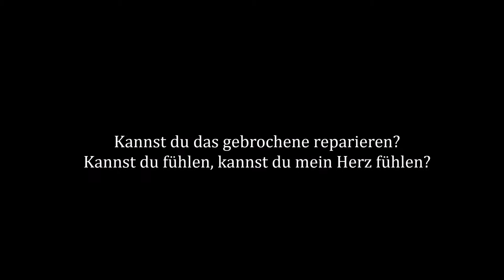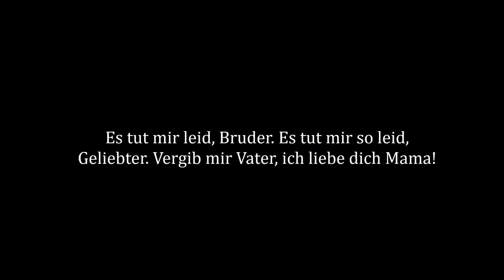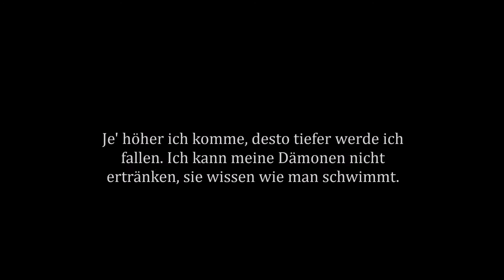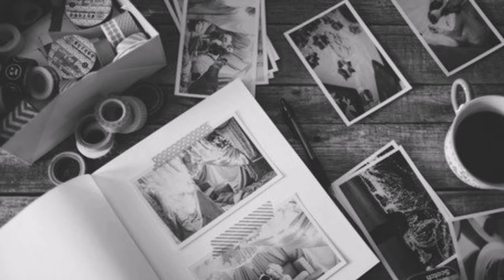✗'Kannst du fühlen, kannst du mein Herz fühlen?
- ERST - LESEN - DANN - FRAGEN - STELLEN - VERSTANDEN?! :)
Ja, ein neues Video ist von mir da. :3 ich muss sagen, dieses Video hat echt viel Kraft gekostet irgendwie, da es eines der Gefühlvollsten und Bedeutendsten Videos ist, die ich je gemacht hab. Und es passt auch mega zu mir! dieses Gefühl kennt einfach jeder, oder? und wenn nicht, dann hat man sein ganzes Leben lang noch nie Verluste,Schmerzen und sonstigen scheiß gefühlt. Demjenigen gratuliere ich dann und beneide ihn auch gleichzeitig. Aber ich glaube, in der heutigen Zeit ist es leider auszuschließen, ob jemand mal das nicht durchmachen musste. - Leider.
- - - - - - - - - - - - - - - - - - - INFOS - - - - - - - - - - - - - - - - - - - - -
Musik: Bring me the Horizon - Can you feel my Heart. (gepitscht von der wundervollen xWeltenbummlerin)
Bilder &' Schriften: Wer sucht, der findet.
Passend umgeschrieben.
Rechtschreibfehler schenk ich euch.
Kommis sowie Verbesserungsvorschläge sind erwünscht,
solange es sachlich bleibt.
Für sonstige fragen, bin ich offen.
Insofern es hier nicht schon beantwortet steht. :)
✗Bedeutung: Steht eigentlich schon alles oben und auch viel im Video, aber ich lasse dennoch noch ein paar Worte darüber fallen. Ja, ich habe ans Video an jemanden gedacht, an wen muss ich wohl nicht erläutern, denn das wisst ihr ja schon alle mittlerweile. :b aber irgendwie ist es auch nen bisschen Allgemein gedacht worden. Es ist wirklich so, dass ich manchmal angst habe, Nähe zu empfinden. Aus angst, diese Nähe könnte bald wieder vorbei sein oder sie könnte mich irgendwann 'töten'. Das heißt, sehr verletzen und das will ich nicht riskieren und so.. dennoch hasse ich es einsam zu sein. Will einen Partner haben, am besten DEN Partner. Aber ich wollte jetzt kein Text wieder über ihn schreiben, weil es manche vielleicht einen auf den Keks gehen würde. Auf jeden Fall, fühle ich mich nen bisschen zerstört und auch .. keine Ahnung. Kann man nicht beschreiben. Ich hoffe aber, dass sich das wieder mit der Zeit legen wird. Und wenn nicht, habe ich halt Pech. Mein Karma hats eh auf mich abgesehen, denke ich mal. :b aber naja. Machen wa's beste draus, - Life goes on! (Y)
Meine Fb-Gefällt mir Seite ~ Liken!
Sie macht echt wunderbare Videos. Ihr werdet es auch nicht bereuen und es tut auch nicht weh.
Er macht auch wunderbare Videos, zwar nicht so wie meine, aber dafür andere tolle Sachen. Ihr werdet es nicht bereuen und es tut auch nicht weh. :3
Soo &' das war's auch schon wieder von mir! :)

Bis bald und in liebe,
eures; ChaosxHerz. :)